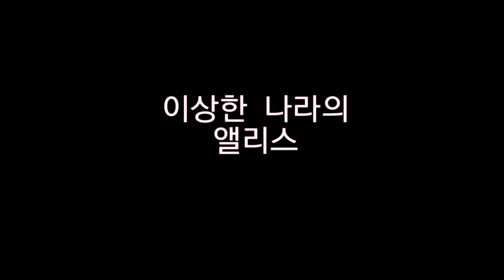Alice's Adventures in Wonderland [ 이상한 나라의 앨리스 ] ASMR Preview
**For a better experience, please wear headphones!

There's still more to come for this project, but, for now, I hope this preview is aesthetically pleasing and gives you a good idea of what to expect. I sincerely hope it gives you a sense of calmness as well!